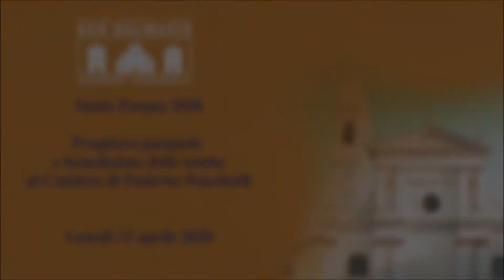Preghiera pasquale al Camposanto e benedizione delle tombe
Cimitero di Paderno Ponchielli